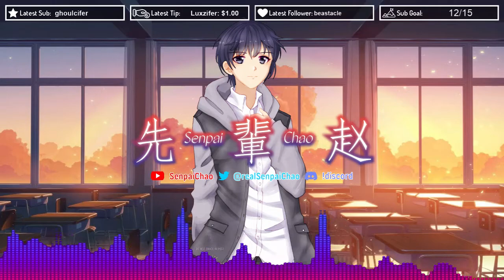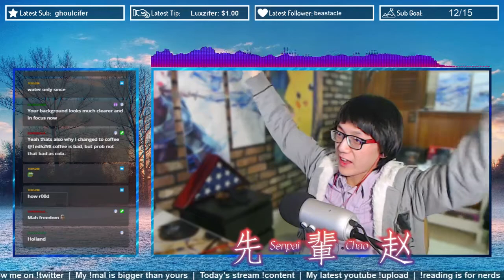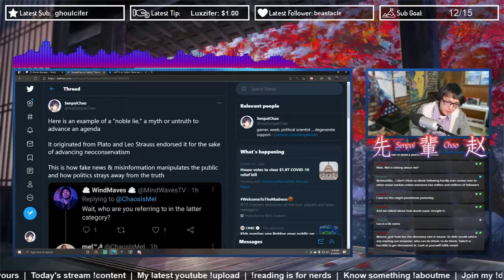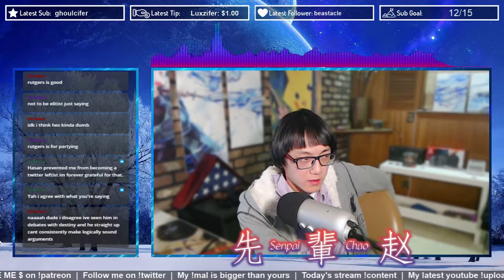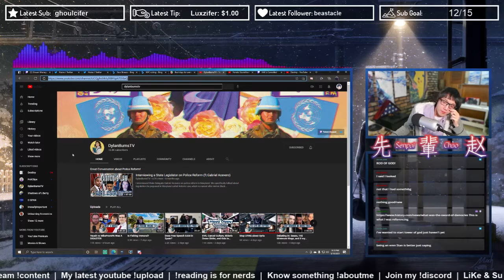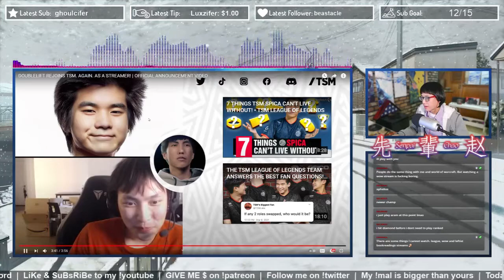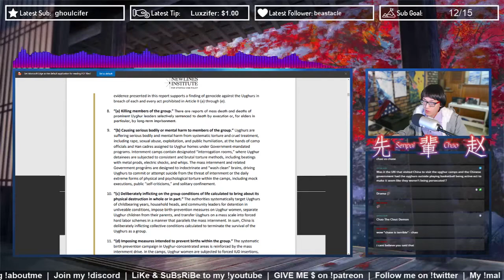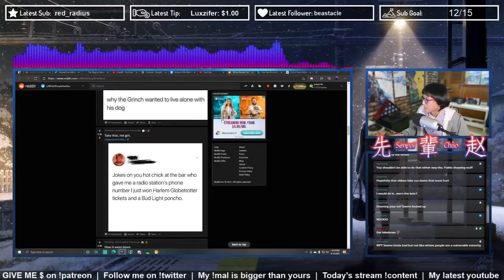03/10/21 Twitch Stream VOD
Follow Chao!